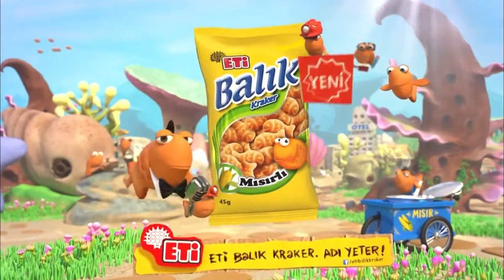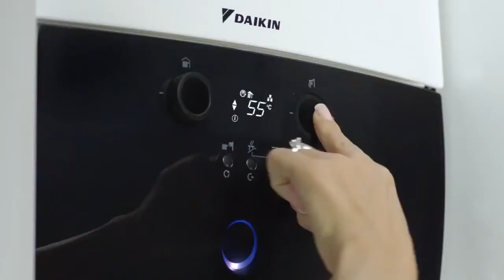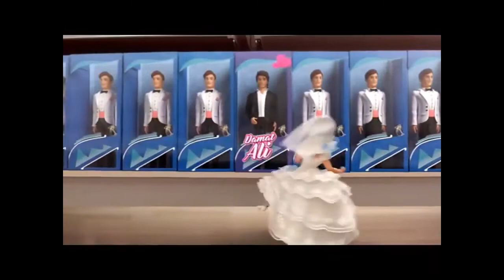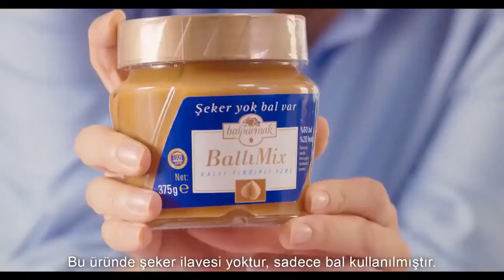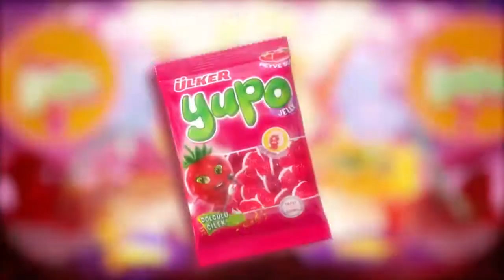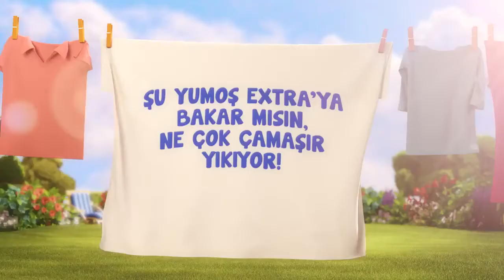BEBEKLERİN VE ÇOCUKLARIN SEVDİĞİ KARIŞIK REKLAMLAR 2017 REKLAMLAR 2018